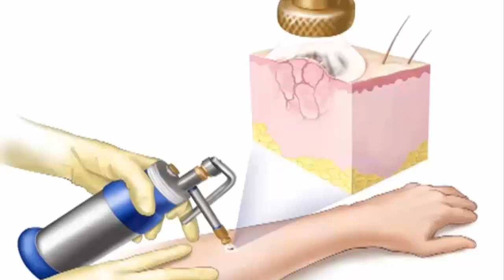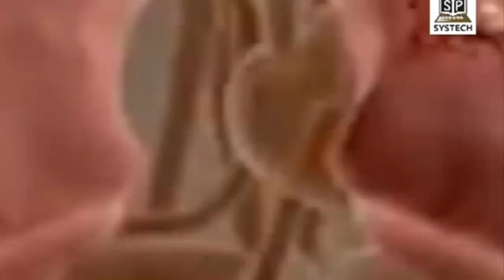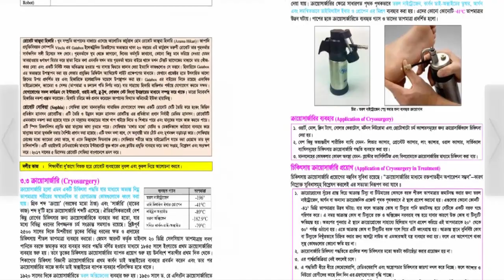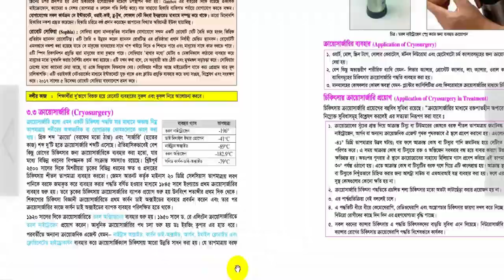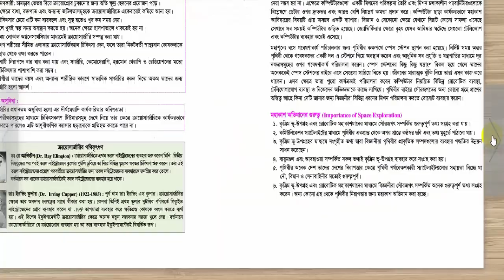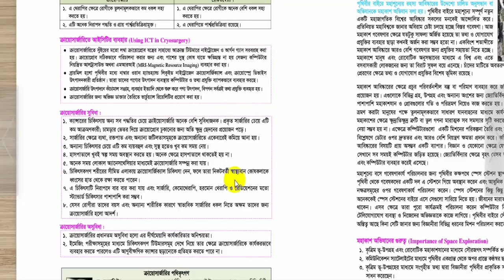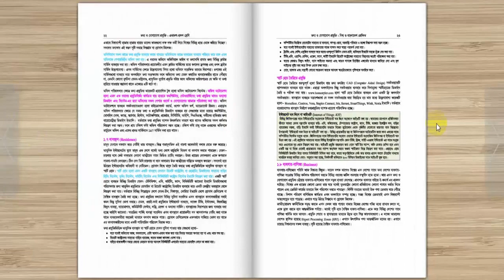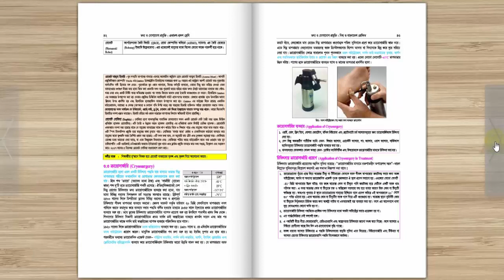HSC ICT Chapter 1 (Cryosurgery) class 6